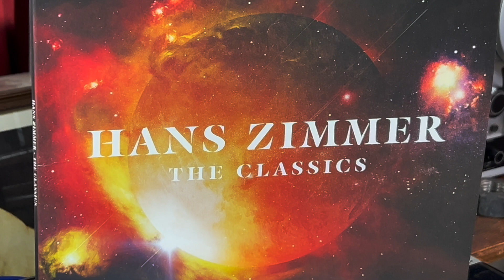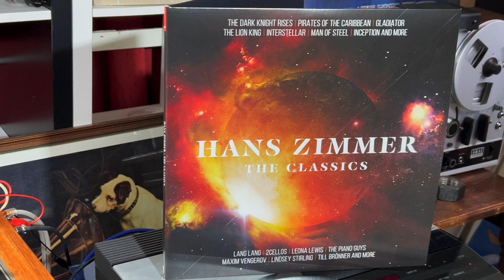BC3 + Khatia Buniatishvili "Gladiator"